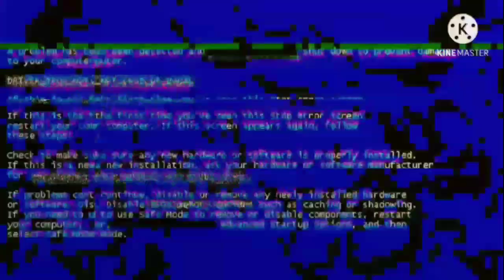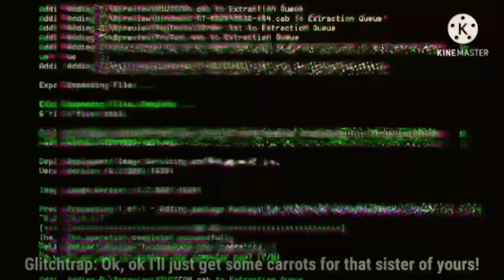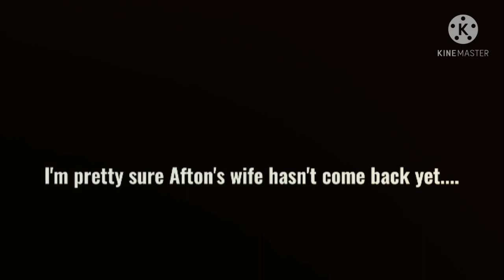Michael and ??? becomes an animal?|?¿ Saiko| Ft. Afton family| If Michael aftin became a cat prt 2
H e n l o ⊙v⊙

I wasn't planning to make this a series but
you guys seem to enjoy it

Yess there is going to be a part 3
0% to 100% Motivation ( I put more effort in the ending lol)

 2:33 The food there is Timothy hay btw
The carrots was suppose to be there but it disappeared-

Time making this:
1 week